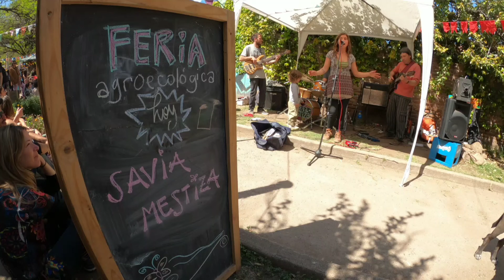Feria agroecológica de Río Ceballos, Savia Mestiza.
una hermosa feria agroecológica cumpliendo 8 de actividad con
Savia Mestiza